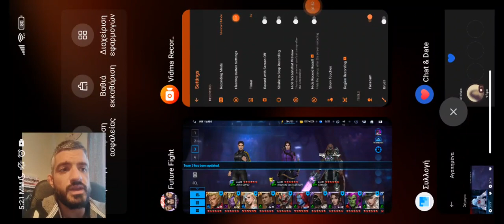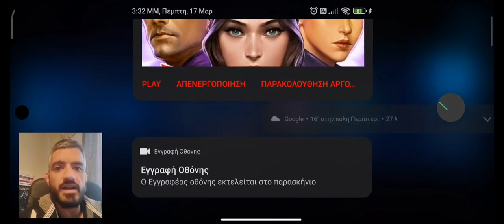KATE BISHOP AWAKEN REVIEW - COST / ABX / WBL WITH NO BUILD - IS SHE WORTH IT ? | Marvel Future Fight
Kate looks dope and she is performing really nice .. i did awaken her first hours of the update and i am trying to figure out her total value before build her full on... i hope i help you deside also if you build her or not... Also i am reporting some wird buggs we are getting atm ...

and also i am streaming daily  from